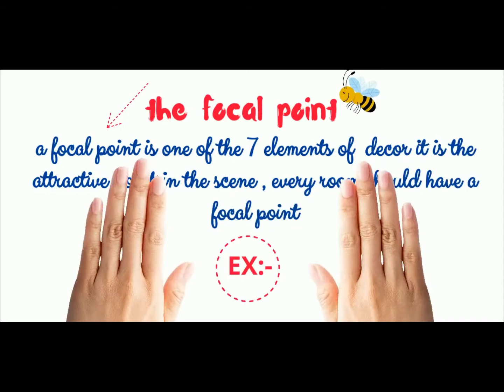how to make a super easy macrame craft + secret gift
in this tutorial we are going to learn you how to make a simple from simple threads and beads all you need but the result become amazing and elegant please leave your comments about our crafts to get more ideas and more secrets also your comments give us more push in advance don't forget to wait the secret part
the secret part :-
in this part we are talking about the focal point it is important in every room to choose a wall or furniture or element or any somethings to make it your  focal point of your room to decorate it and attract the scene
if you need the music of this video please copy and past the following :-
Title: Fresh by MBB Genre and Mood: Dance & Electronic - Happy
[5:20] Fresh: Spotify: iTunes: Deezer: YouTube: SoundCloud